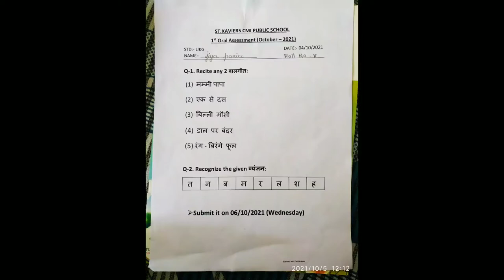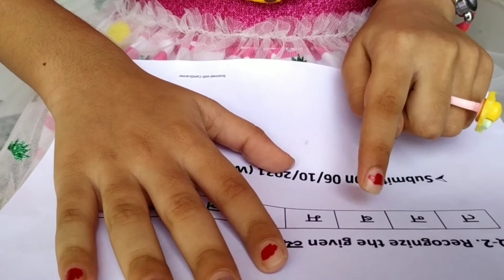UKG Orals | Ukg 1st Oral Assessment | October 2021 | Jiya Paria